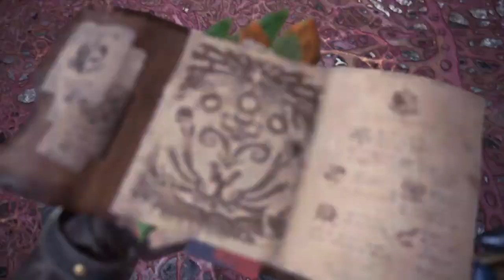Monster Hunter World: Iceborne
Ray loves his suesage nomnomnomnom fish flavored